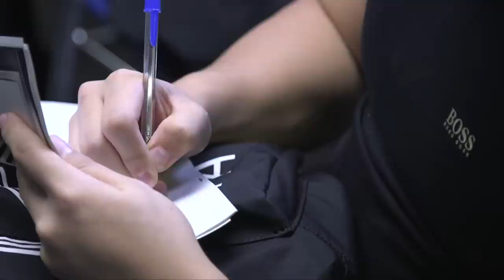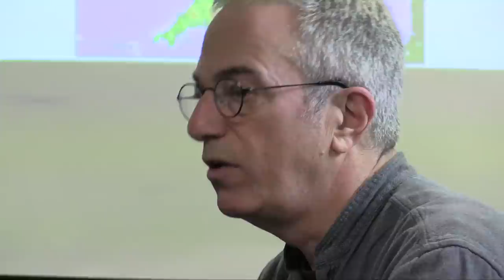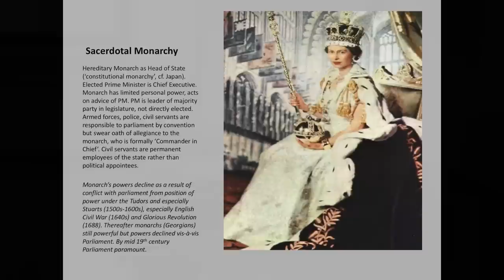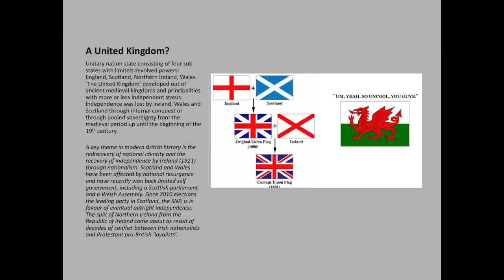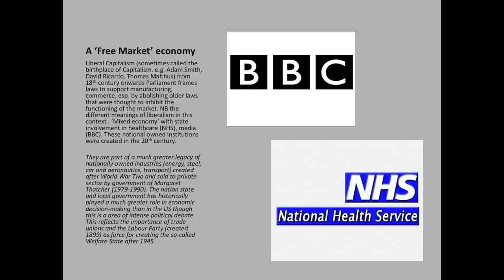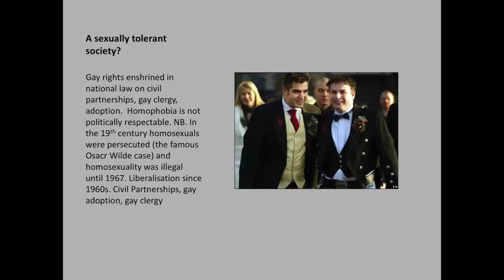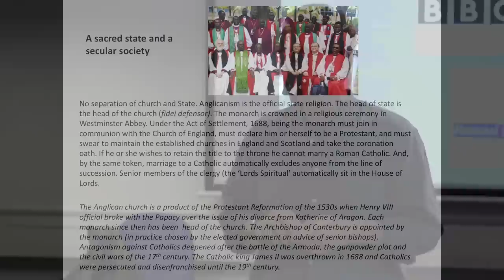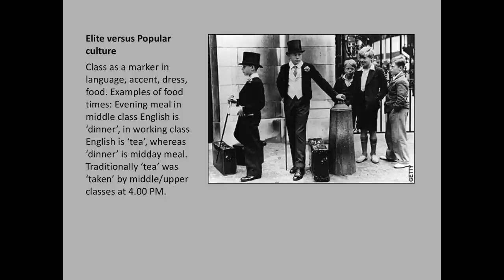What is British Culture?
Mike Berlin talks about what makes the British British, including politics, government, the royal family and more.